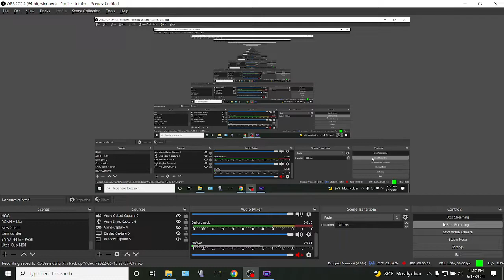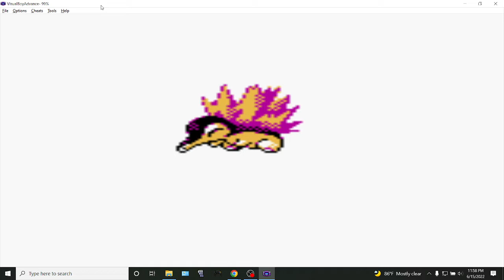POKEMON CRYSTAL - SHINY BREEDING a CYNDAQUIL using the Ditto Shiny Gene for my Stadium 2 team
In the Japanese version of Pokémon Crystal, the player must have an Egg Ticket in order to obtain the Odd Egg. The Egg Ticket was distributed as an event via the Pokémon Mobile System GB and could be picked up from the Day-Care Man at the Pokémon Day Care on Route 34 if the player had received the event. The player could exchange the Egg Ticket for the Odd Egg by talking to the Pokémon Center Nurse in the Trade Corner at the Pokémon Communication Center in Goldenrod City. Because the Pokémon Mobile System GB is inaccessible in all Virtual Console releases of Pokémon Crystal, players of the Japanese Virtual Console version of the game cannot receive an Odd Egg.

In the international versions of Pokémon Crystal, the player could receive the Odd Egg from the Day-Care Man at the Pokémon Day Care on Route 34. This change was likely due to the Pokémon Mobile System GB not being a part of the international version of Pokémon Crystal.

Hatched Pokémon
Pokémon hatched from the Odd Egg can have one of two different sets of possible IVs (Attack/Defense/Speed/Special): 0/0/0/0 (not Shiny) or 2/10/10/10 (Shiny). Due to gender being determined by IVs in the Generation II games, this means that all hatched Pokémon will always be female (except Tyrogue, which is always male). Additionally, Shiny Pokémon hatched from the Odd Egg will always have Grass-type Hidden Power with power 31, while non-Shiny Pokémon will have Fighting-type Hidden Power with power 49.

All Pokémon hatched from the Odd Egg hatch with 125 total experience; while this is the minimum experience for a level 5 Pokémon in the Medium Fast experience group experience group (most possible hatched Pokémon), this results in 25 excess experience for Pokémon in the Fast experience group (Igglybuff and Cleffa), which only need 100 experience to be at level 5.

In the Japanese version of Pokémon Crystal, there is a 50% chance the hatched Pokémon will be Shiny (IVs 2/10/10/10) and a 50% chance it will not (IVs 0/0/0/0).[citation needed]

In the international versions of Pokémon Crystal, there is a 14% chance the hatched Pokémon will be Shiny (IVs 2/10/10/10) and an 86% chance it will not (IVs 0/0/0/0), but the chance of any particular Pokémon species hatching from the Egg and the chance of any given species being Shiny are not uniform.

International versions
Pokémon         Coloration IVs            Chance
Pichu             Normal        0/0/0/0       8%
Pichu       Shiny       2/10/10/10 1%
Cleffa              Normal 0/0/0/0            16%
Cleffa       Shiny       2/10/10/10 3%
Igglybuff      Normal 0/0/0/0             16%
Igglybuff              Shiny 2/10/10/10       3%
Tyrogue        Normal 0/0/0/0 10%
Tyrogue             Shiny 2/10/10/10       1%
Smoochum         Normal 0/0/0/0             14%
Smoochum      Shiny       2/10/10/10 2%
Elekid       Normal 0/0/0/0 12%
Elekid       Shiny       2/10/10/10 2%
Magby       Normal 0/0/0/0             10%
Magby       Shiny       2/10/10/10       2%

The Pokémon you get will have a 14% chance of being a shiny. The pokemon you can get out of this egg are. Pichu, Cleffa, Igglybuff, Smoochum, Elekid , Magby and Tyorgue.

I am using the Ditto Shiny gene!

This is very important, as it means your parent Pokémon doesn't necessarily need to be shiny to increase the chances of producing a shiny egg. At most, you need a Pokémon with a Defense DV of 10 and a Special DV of either 2 or 10. For ease of reading, let's refer to this as the shiny gene.